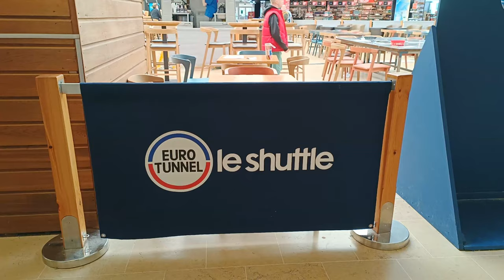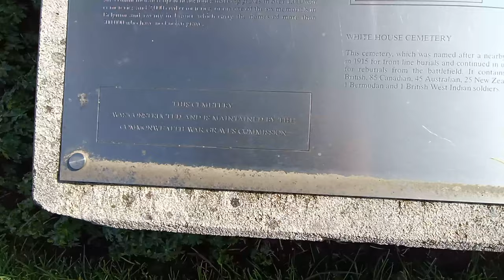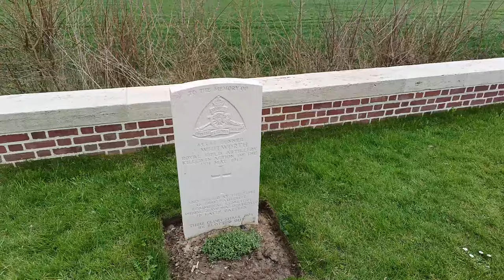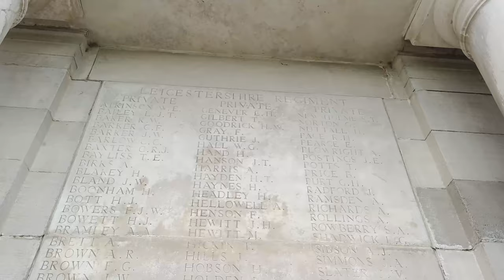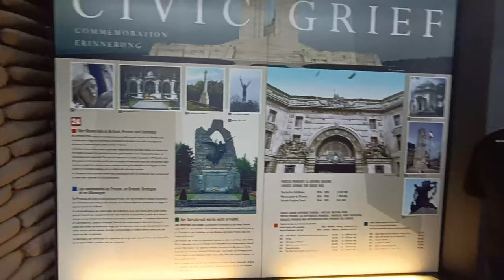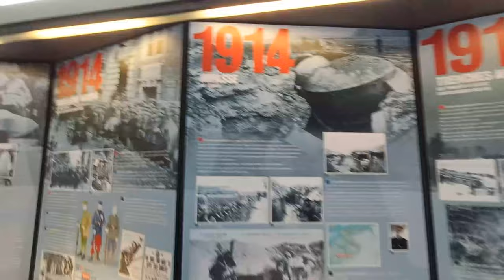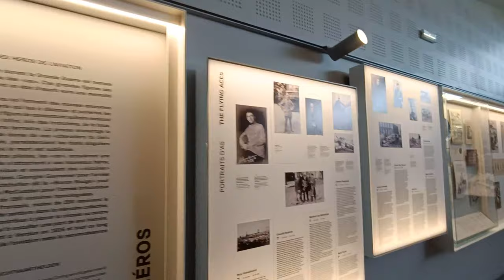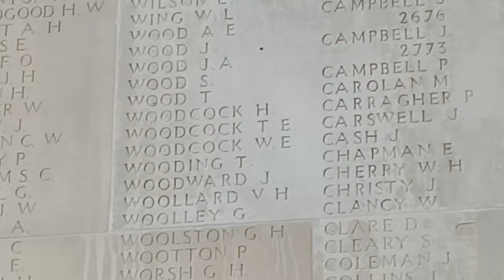A Trip to France: Day 1 Family Graves - What Happens Next Will Surprise You!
A trip to France This is day 1 of us looking at family graves and what happens next will surprise you!

PEOPLE IN THE VIDEO: me, myself, and I @jsracing1233